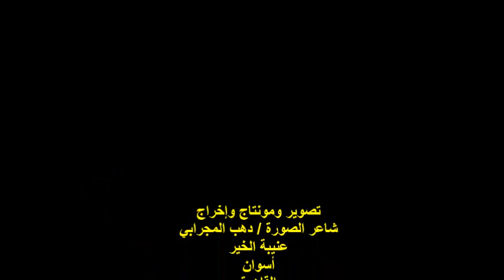حفل المساعيدي/المبتهل/محمد الشيمي/الخميس 4/8/2022/المؤسسة القومية لتنمية الأسرة والمجتمع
أمسية ثقافية
حفل المساعيدي - الحرف حياة
شعر - طرب - إنشاد - سيجال
المبتهل / محمد الشيمي
المكان : قاعة أوركيد / المؤسسة القومية لتنمية الأسرة والمجتمع
شارع حافظ حسن رقم 2 / خلف المصل واللقاح / حي العجوزة
 مصر